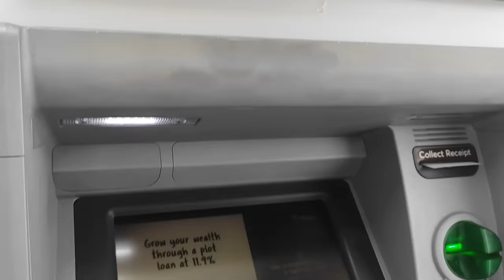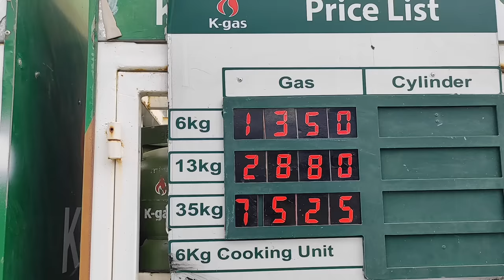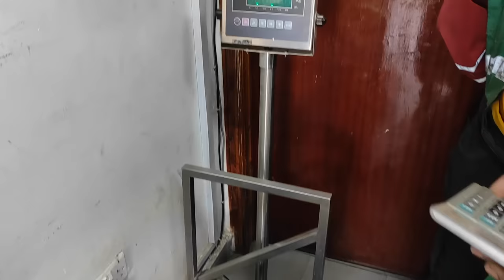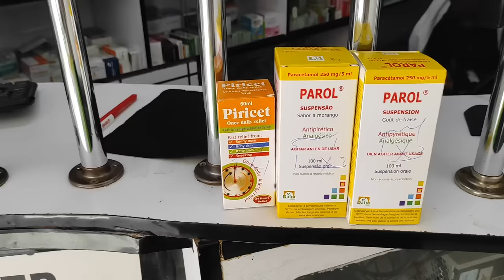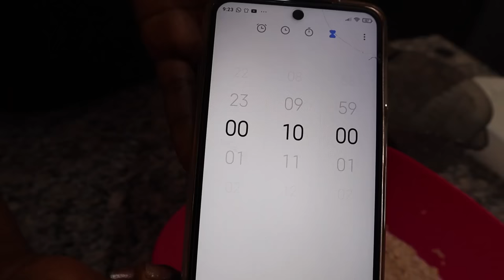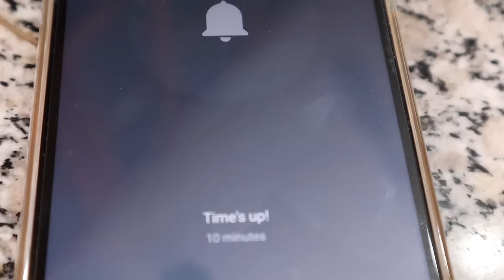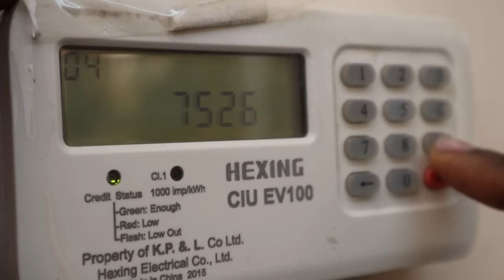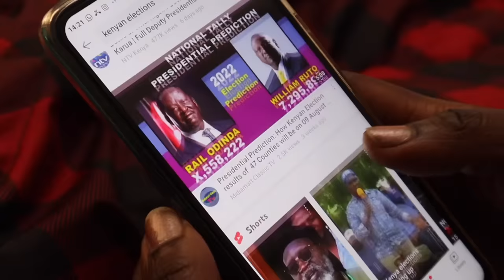How I Prepared My Family For ELECTIONS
In this video I share how I am preparing my family for the election season when some businesses may close. Enjoy!

✳️ AMAZON SHOP